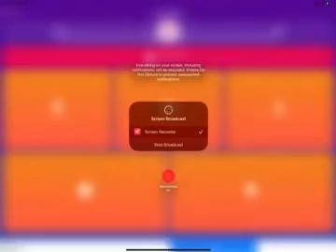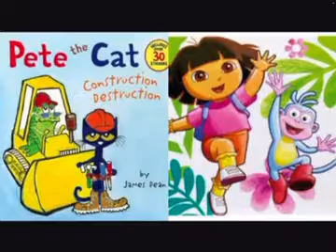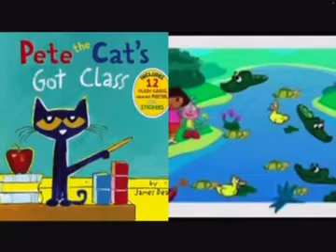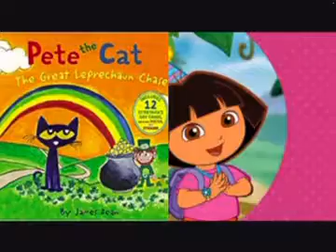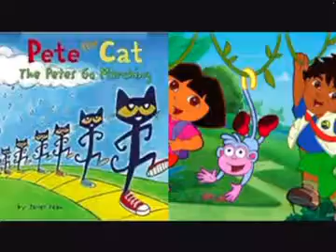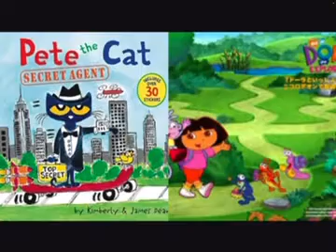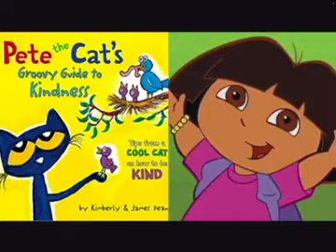MERGED - Pete The Cat and Dora The Explorer Mickey’s Boo To Bash (Album Version) Medium 10/21/22